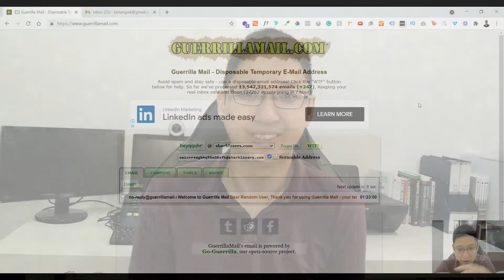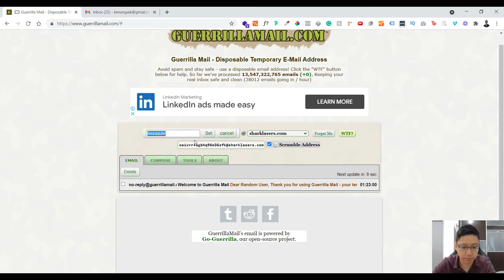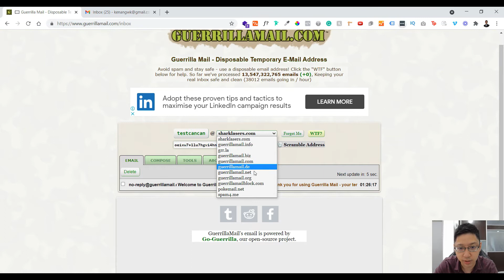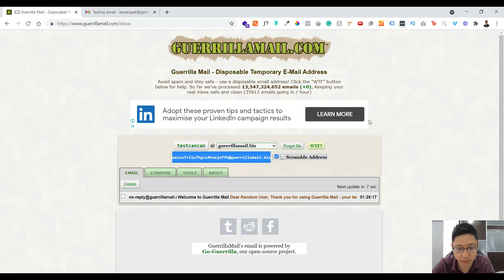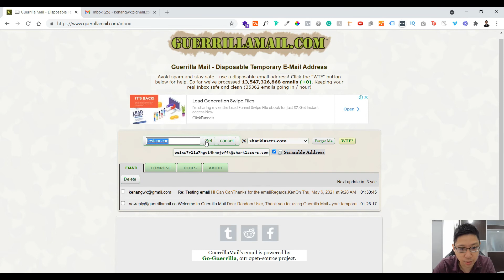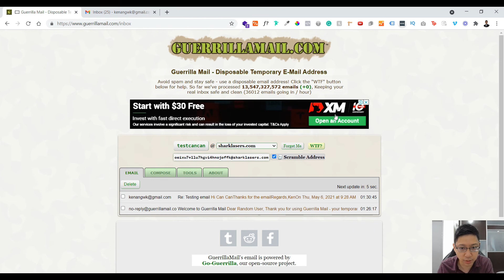How To Create Disposable Temporary Email Address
It's totally FREE to use and I'm gonna show you how to use them.